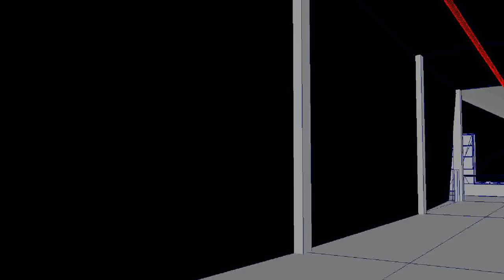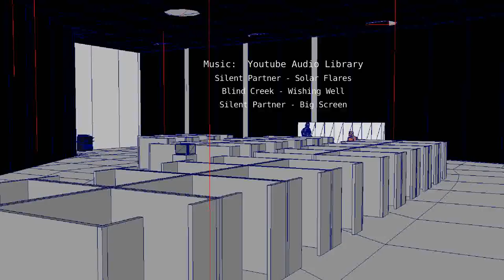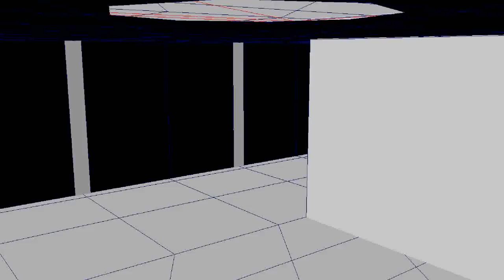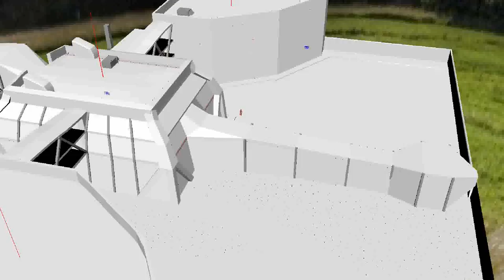Office Campus: Griffon -- an Experiment in Arnold 5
Designed in Maya 2018, I've bee experimenting with Arnold 5 renderer, which came as the standard in recent years.  This is my first big project with it.